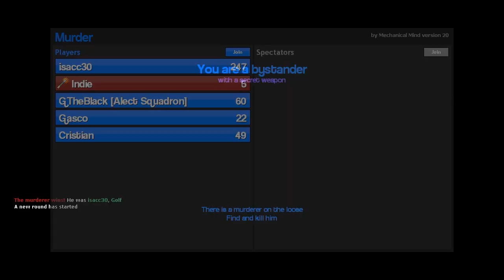Garry's Mod: Murder! - CuCINAndo su Amnesia con gli Illuminati! - 13°Ep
E rieccoci qui in un altro episodio della serie sulle varie Mod di Garry's Mod!

Oggi siamo tornati con la modalità Murder!
Mappa: mu_powerhermit

Prossimo Video: 31/4/15
Spero che questo video vi piaccia e ci sentiamo alla prossima!